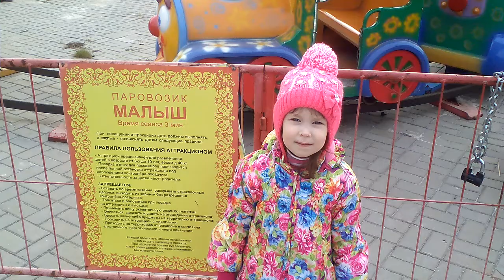Катаемся на паровозике